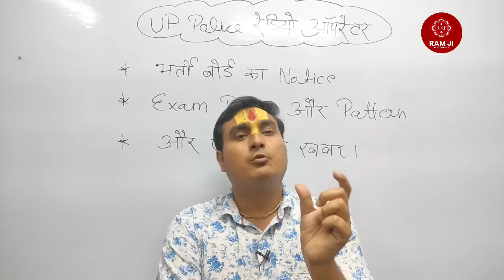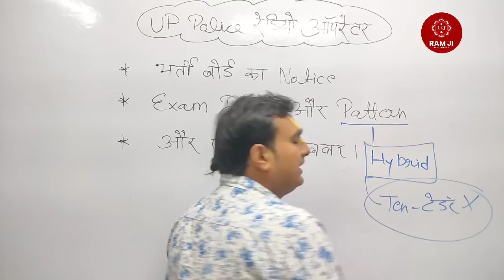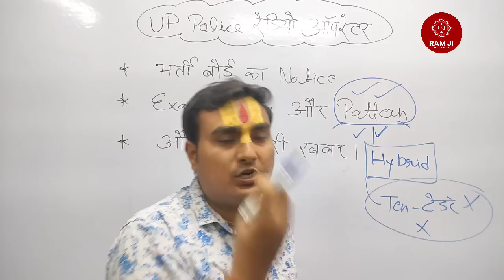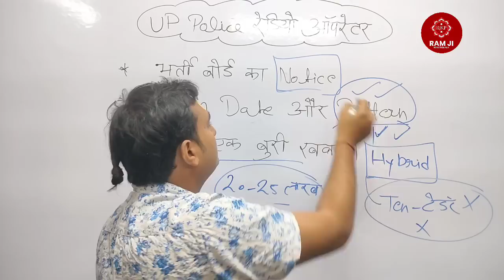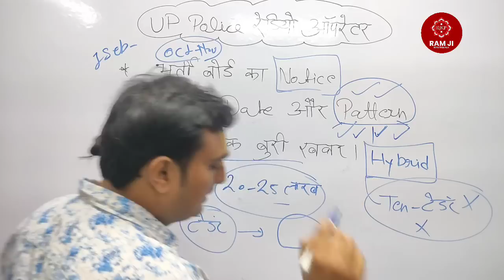अब Exam का भगवान ही मालिक है..💥 UP Police Radio Operator Exam Date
UP Police Radio Operator Exam Date | Head Operator Exam Date | Assistant Operator Exam Date

👉👉👉 VDO ,UPSI , UP CONSTABLE ,UP POLICE RADIO OPERATOR , UPTET ,CTET ,SUPERTET Exams के लिए हिंदी ,हिंदी साहित्य का  जबरदस्त कोर्स व्  TEST SERIES लेने के लिए RAM JI KI PATSHALA का APP DOWNLOAD कीजिये |